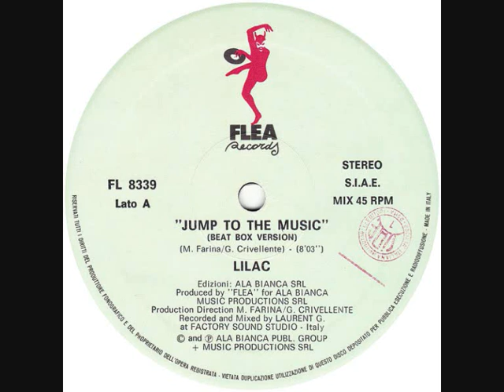Lilac ‎– Jump To The Music (1988)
Label:
Flea Records ‎– FL 8339
Format:
Vinyl, 12", 45 RPM
Country:
Italy
Released:
1988
Genre:
Electronic
Style: